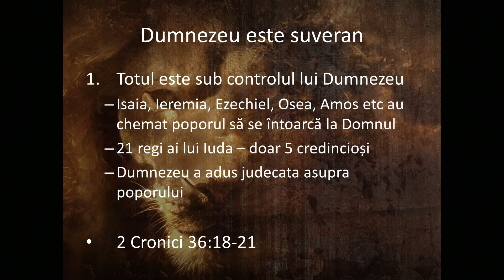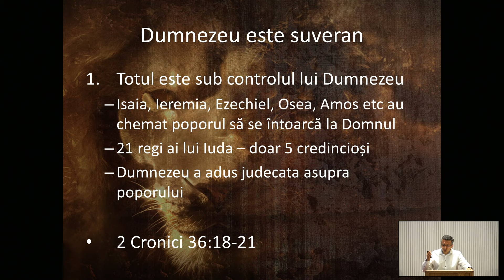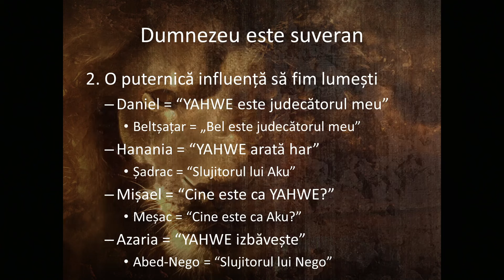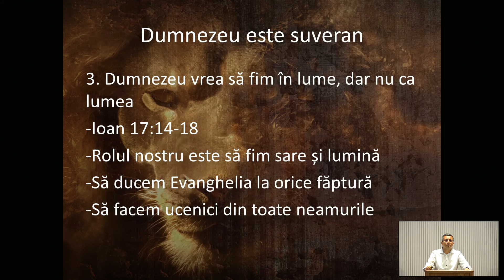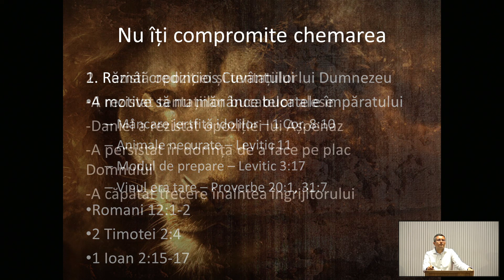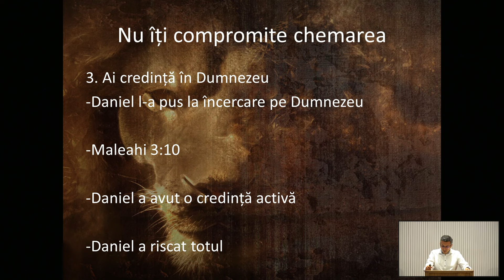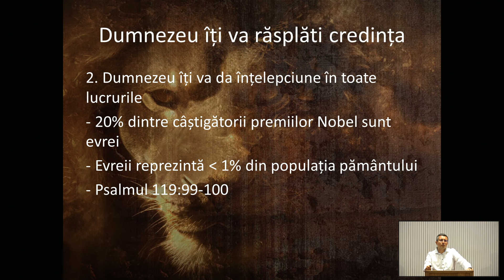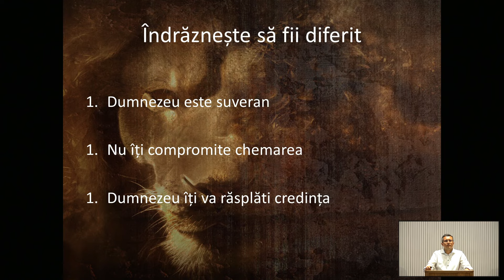Îndrăznește să fii diferit - Bogdan Todea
Predică susținută în Biserica CDE Izbânda

Daniel 1:1-15 – Îndrăznește să fii diferit

Distribuie acest videoclip pe social media sau pe grupurile tale de interes.